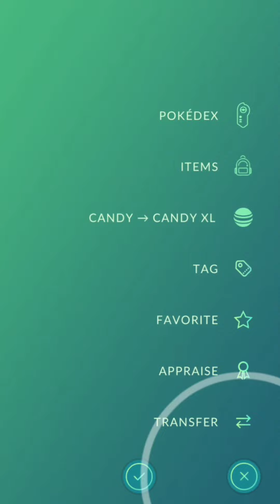Double Shiny ✨ | Pokemon GO